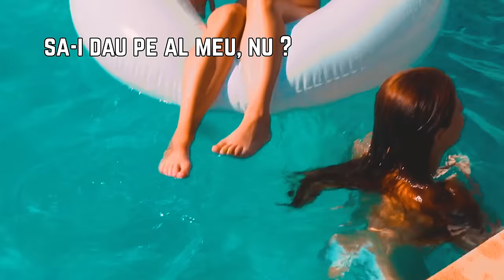ULTIMUL CARE IESE DIN PISCINA CASTIGA IPHONE 13 !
Intra pe link sa devii membru Mobilfox dacă vrei reduceri 👉🏻